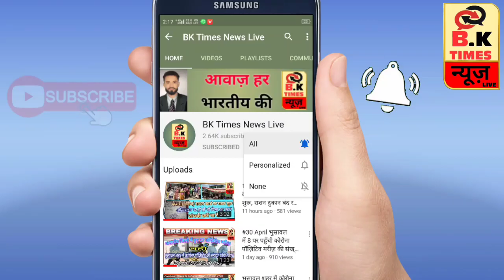आंगनवाड़ी सेविकाओं को FIR की धमकी, सेविकाओं की तरफ से हो रहा विरोध देखिए BK Times न्यूज़ Live